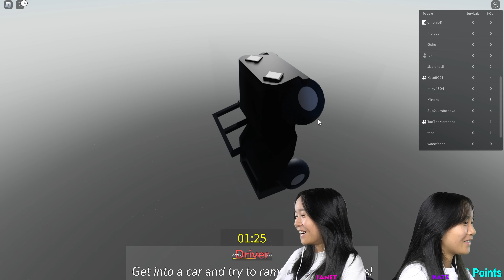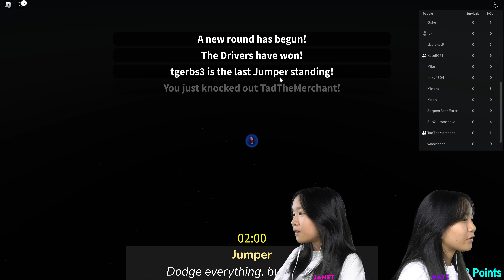Jump Rope on Roblox!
In this video, we are going to be playing Jump Rope on Roblox. Players must jump & dodge blocks and cars as a Jumper!